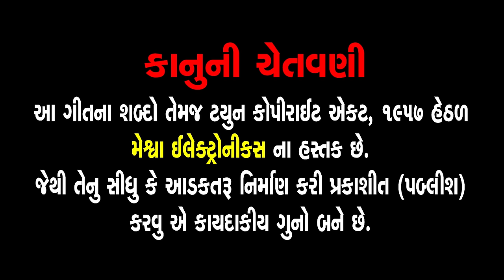Judai Na Zer Paya Re | Vikram Thakor | Gujarati Sad Song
Presenting : Judai Na Zer Paya Re | Vikram Thakor | Gujarati Sad Song |

Video Song : Judai Na Zer Paya Re
Singer : Vikram Thakor
Artist : Vikram Thakor,Palak Patel,Parth Upadhyay,Karamshibhai Prajapati,Anil Bhai
Child Artist : Aaradhya Patel
Lyrics : Dhiren Randheja, Vijaysinh Gol
D.O.P : Sunil Panchal
Editor : Kishor Rajput
Director : Pranav Jethva
Production : G.G.Machhi
Location : Lambhvel
Sp.Thanks : Rajubhai Thakkar
Genre : Gujarati Sad Song
Label : Meshwa Electronics
Digital Distribution Partner : Believe Digital